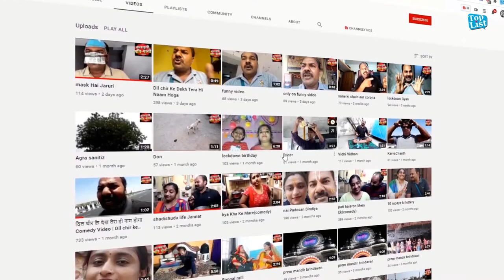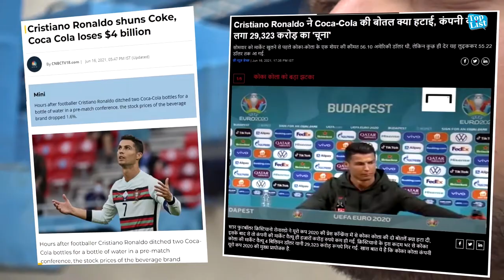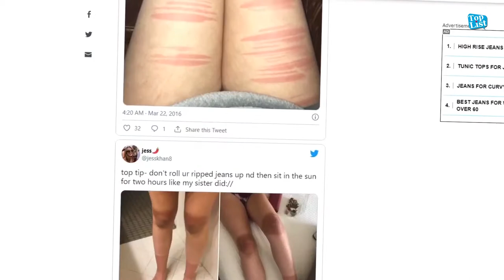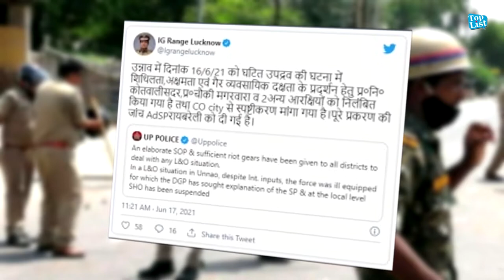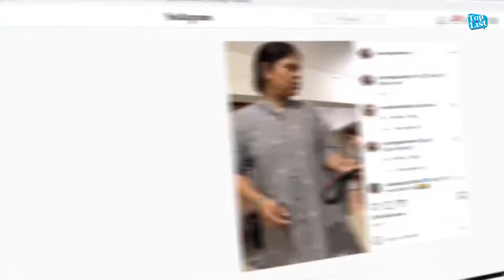Hilarious Moments Caught on camera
●If you own any of the content in my video and you don't want it to appear on my channel, please notify me via private message or email. The content will be REMOVED within 24 hours.